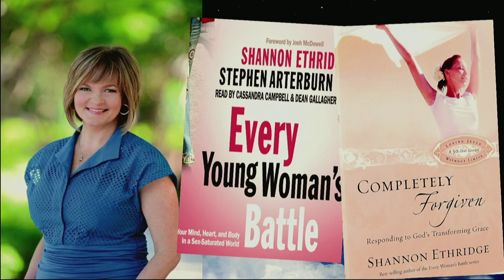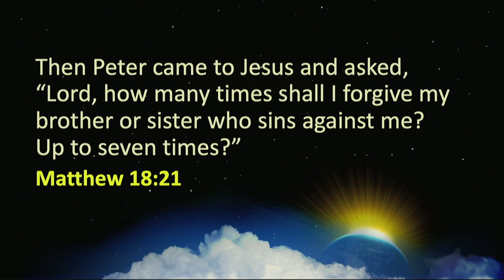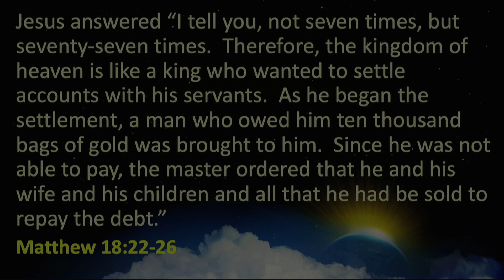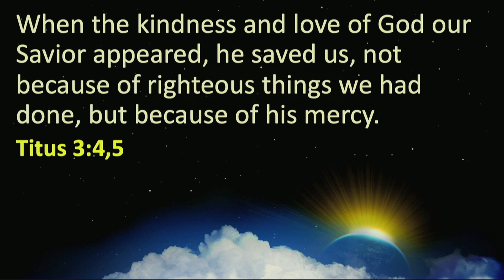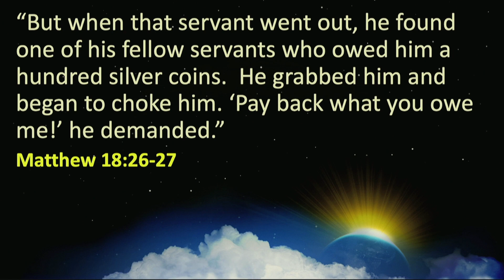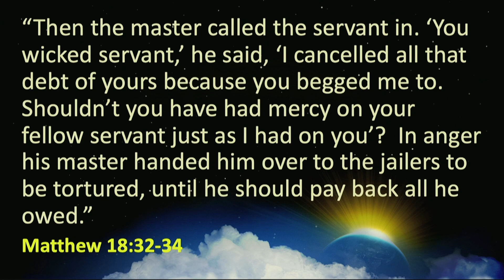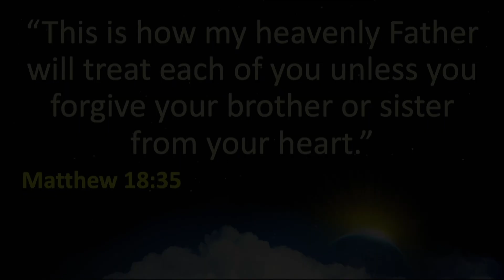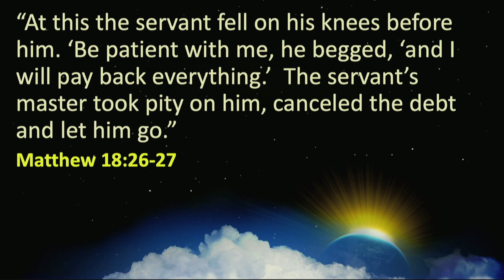Grace Forgives | What's so Amazing about Grace | 10.24.21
Forgiveness is an act of grace. Being forgiven allows us to experience the grace of God and empowered by grace. The power of grace moves us to extend forgiveness to others. Becoming more like Jesus and growing in grace means that we must be willing to forgive. The unwillingness to forgive robs people of the grace they so desperately need. What does the forgiveness of Jesus mean in your life? How has the forgiveness of Jesus changed your life?

Sermon by Chris Higgins
First Church of Christ - Owosso, MI.